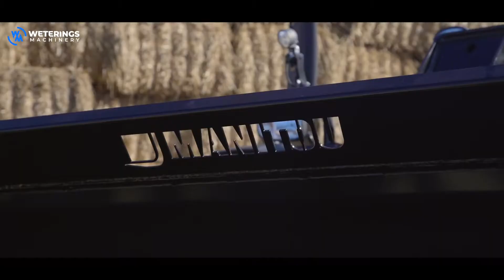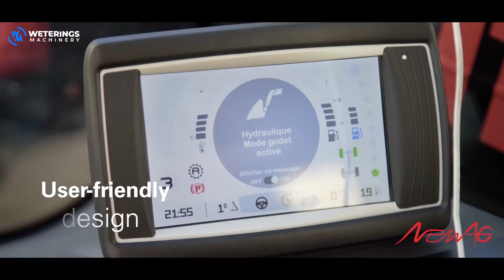Manitou telescoopverreiker geschikt voor laden, lossen in de kassenbouw en kassensloop.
De Manitou telescoopverreikers zijn ideaal voor allerlei toepassingen met betrekking tot het laden, lossen en verplaatsen van allerlei materialen op kassenbouw en kassensloopprojecten. Middels de zwaar uitgevoerde telescoopmast kan men eenvoudig zware bundels materiaal lossen van de vrachtwagen en bijvoorbeeld spanten, glasbokken of schermprofielen laden op schaarhoogwerkers.

Deze Manitou verreiker is voorzien van een zeer soepele bediening en hebben door de jaren heen bewezen zeer betrouwbare, degelijke machines te zijn. De cabine kan van allerlei opties worden voorzien, zoals airco of een luchtgeveerde stoel, zodat men het onder alle omstandigheden comfortabel kan werken.

Weterings heeft diverse hulpstukken beschikbaar, zoals materiaalwagens, glaskistenklemmen, lasthaken, werkbakken, etcetera.

De Manitou telescoopladers zijn geschikt voor ieder terrein en voor werkzaamheden in o.a. de land- en tuinbouwsector: zoals kassenbouw, kassensloop, klimaatscherming, tuinbouwverwarming, plantenkwekerijen, maneges, verzorging van vee, oogstwerkzaamheden, verwerking van bulkmateriaal en een scala van werkzaamheden op vee-, akkerbouw- en loonbedrijven.

English:

The Manitou telescopic loaders are ideal for all kinds of applications related to loading, unloading and moving all kinds of materials on greenhouse construction and greenhouse demolition projects. The heavy-duty telescopic boom makes it easy to unload heavy bundles of material from the truck and, for example, load trusses, glass stands or screen profiles onto scissor lifts.

The Manitou telehandlers are equipped with a very smooth user interface and have proven over the years to be very robust and reliable machines. The cabin can be equipped with all kinds of options, such as air conditioning or an air-suspended seat, so that one can work comfortably under all circumstances.

Weterings has various accessories available, such as material trailers, glass crate clamps, load hooks, work containers, etc.

The Manitou telescopic loaders are suitable for any terrain and for work in the agricultural and horticultural sector, such as greenhouse construction, greenhouse demolition, climate screening, horticultural heating, plant nurseries, harvesting work, processing bulk material and a range of work on livestock, arable farming and contractors.